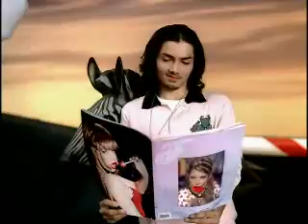Fergie - Fergalicious Music Vid HQ with Lyrics (:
FERGIEE (:
Fergalicious
Lyrics (:
[Will.I.Am]
Four, tres, two, uno

Listen up y'all, cause this is it
The beat that I'm banging is delicious

[Fergie]
Fergalicious definition make them boys go loco
They want my treasure so they get their pleasures from my photo
You can see me, you can't squeeze me
I ain't easy, I ain't sleazy
I got reasons why I tease 'em
Boys just come and go like seasons

Fergalicious (Fergalicious)
But I ain't promiscuous
And if you were suspicious
All that shit is fictitious
I blow kisses (muahhh)
That puts them boys on rock rock
And they be lining down the block just to watch what I got

So delicious (It's hot hot)
So delicious (I put them boys on rock rock)
So delicious (They want a slice of what I got)
I'm Fergalicious (t-t-t-t-t tasty, tasty)

Fergalicious def-, Fergalicious def-, Fergalicious def-
Fergalicious definition make them boys go crazy
They always claim they know me
Coming to me call me Stacey (Hey Stacey)
I'm the F to the E, R, G the I the E
And can't no other lady put it down like me

I'm Fergalicious (So delicious)
My body stay vicious
I'll be up in the gym just working on my fitness
He's my witness (Oooh whee)
I put yo' boy on rock rock
And he be lining down the block just to watch what I got

I'm Fergalicious (Hold hold hold hold hold up, check it out)

If you really want me
Honey get some patience
Maybe then you'll get a taste
I'll be tasty, tasty, I'll be laced with lacey
It's so tasty, tasty, It'll make you crazy

[Will.I.Am]
T to the A to the S T E Y girl you tasty

D to the E to the L I C I O U S
To the D to the E to- to- to- hit it Fergie

[Fergie]
[Rap]
All the time I turn around brothers gather round
Always looking at me up and down looking at my (Uh)
I just wanna say it now I ain't trying to round up drama
Little mama I don't wanna take your man
And I know I'm coming off just a little bit conceited
And I keep on repeating how the boys wanna eat it
But I'm trying to tell, that I can't be treated like clientele

Cause they say she's delicious (So delicious)
And if you was suspicious
(Got, got, got)

I be up in the gym just working on my fitness

So delicious (Aye, aye, aye, aye)

I'm Fergalicious (t-t-t-t-t-t-t-t-t-t Aye, aye, aye, aye)

[Will.I.Am]
T to the A, to- to- to- to- to- (Four, tres, two, uno)
To the D to the E to the L I C I O U S
To the D to the E to- to- to- to- (Four, tres, two, uno)

T to the A, to- to- to- to-(Four, tres, two, uno)
To the D to the E to- to- to- to- to- to...